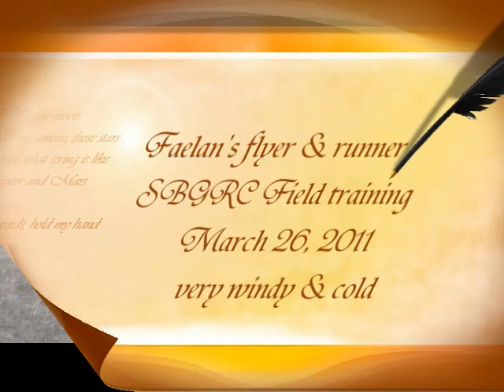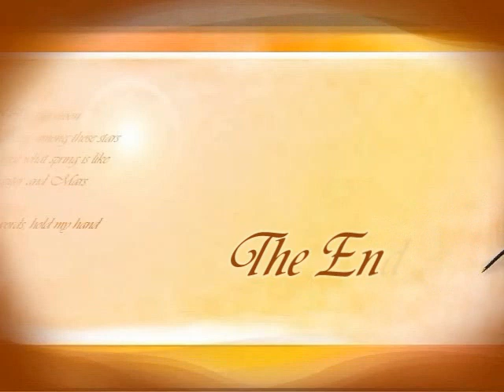Faelan's First training session of 2011 live flyer series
Faelan's first training session of 2011. We worked concepts first  (hence the white coat)  and then he had his flyer. Which was also a crippled runner. It was cold & very windy so many dogs were being diverted to the other side, but Faelan held his line pretty well :) What a good boy!

This session was at Nod Brook with Southern Berkshire Golden Retriever Club and Dawn Terrell was the mentor.